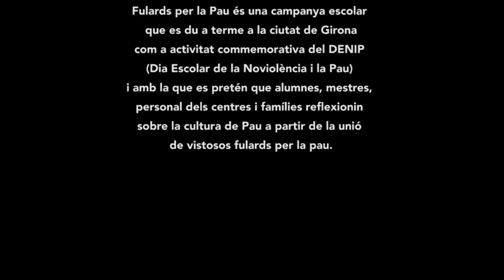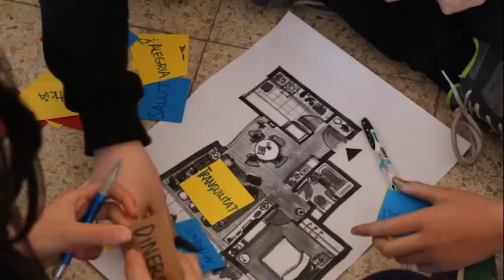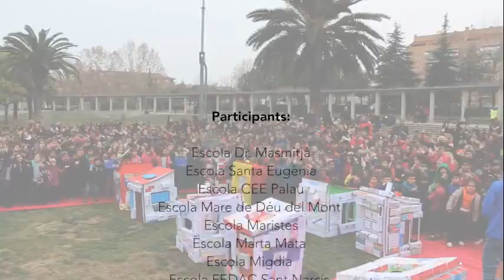DENIP 2016 curt